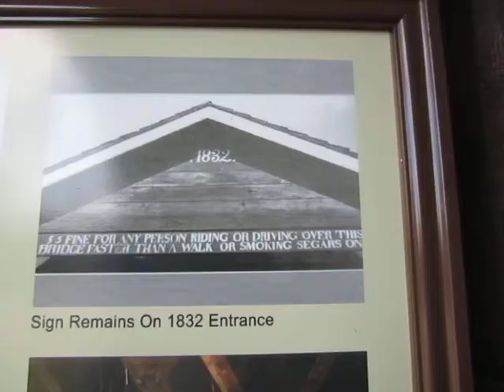EZ Riders and DCMR do covered bridges Part Deux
EZR and DCMR rode to several covered bridges all round Bucks County.